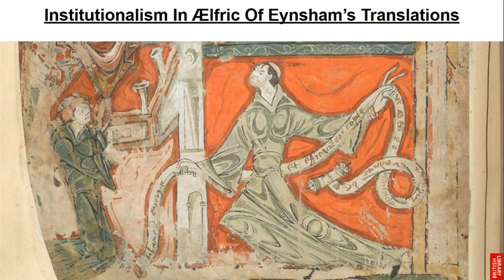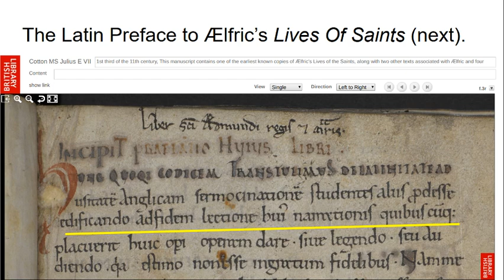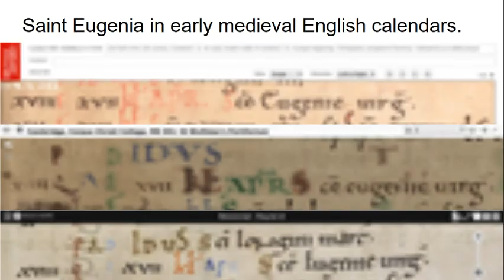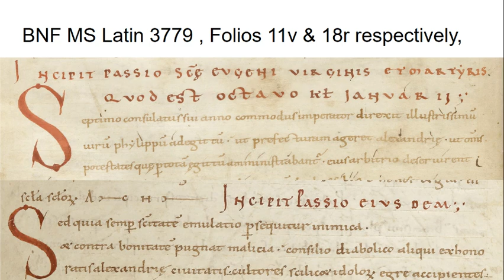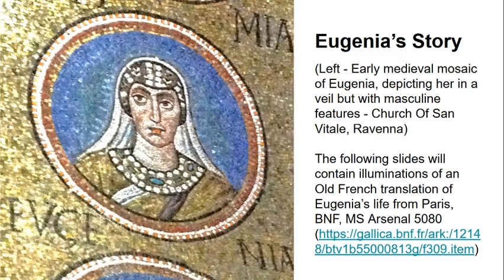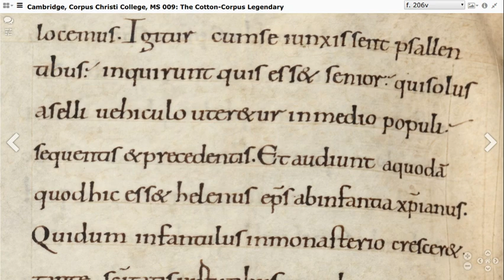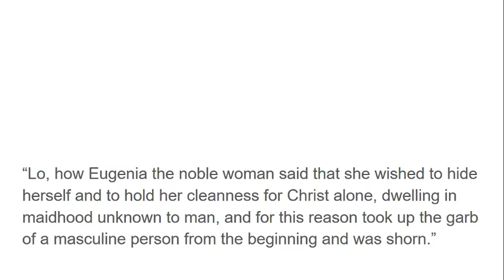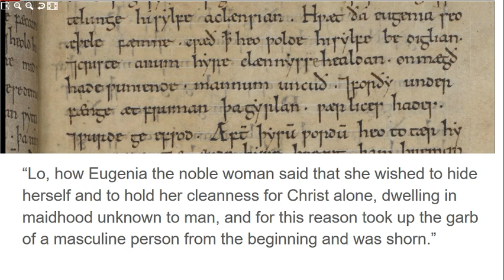Lost In Translation - The Legend Of Saint Eugenia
This presentation is a little change of pace for my channel - it's scriped, a paper I was meant to deliver at a conference before COVID cancelled it. So, I figured I'd turn it into a Youtube video essay. Enjoy!